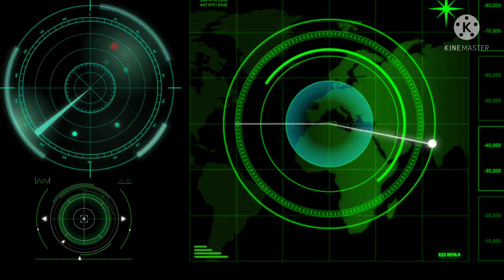P.N.R. lang KASMALA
the fastest train in the world moves at 500 km/hr. how far will it go in 3 hours
the fastest train in the world
the fastest trains are magnetically levitated above the rails to avoid friction
the fastest train in india